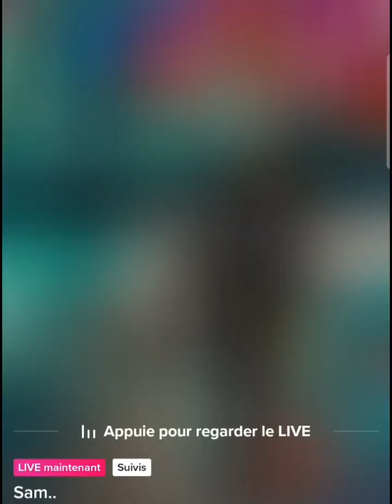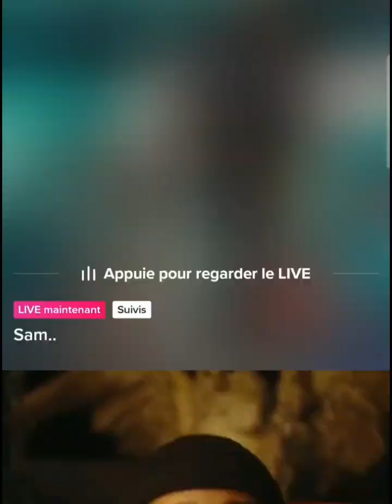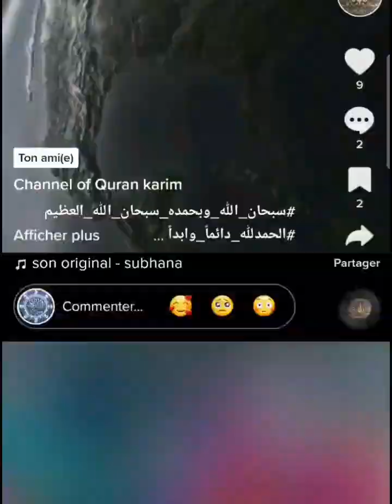Chicago By Night - Walking Tour Downtown At Night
downtown manhattan
indigo nyc downtown wall street
lower manhattan
new york
new york city
new york city at night
nyc downtown scenery 4k
nyc downtown scenery 4k night
nyc downtown scenery night
nyc downtown scenery video
walking lower manhattan
walking tour of lower manhattan
New York city
Brookline Bridge